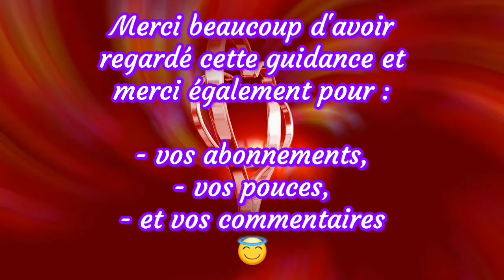💎 Une personne va te déstabiliser par sa proposition qui sera pour toi inattendue. 💎